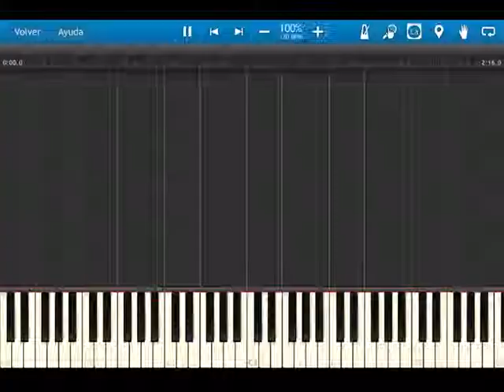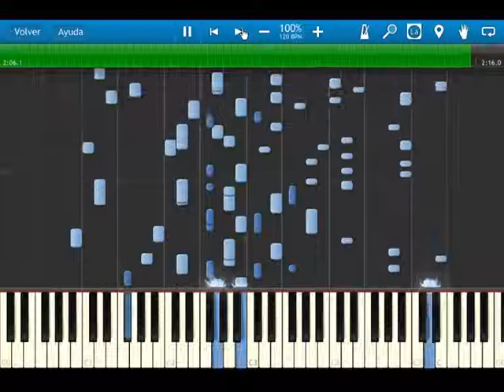Saber Marionette J - ENRAI - chapter 12 insert song - synthesia